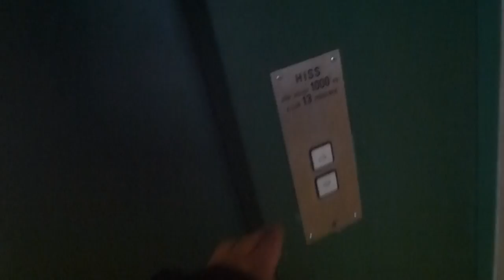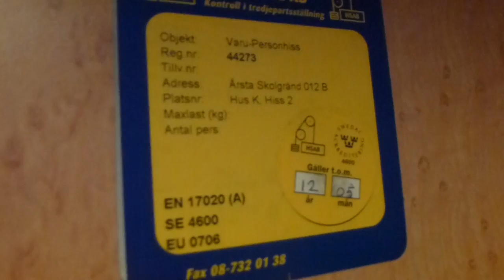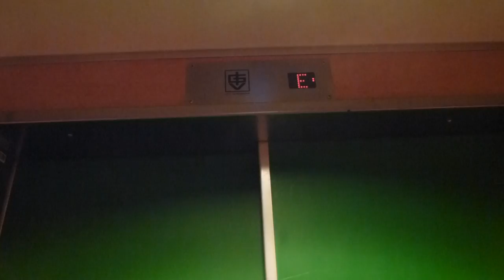IGV Hydraulic elevator @ Årsta Skolgränd 12B, Västberga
Brand: I.G.V Scandinavia
Type: Roped-Hydraulic
Controller: Digital
Capacity: 1000Kg, 13 Pers.
Floors: 6 (K, *E*, 1-4)
House K, Elevator B
Location: Årsta Skolgränd 12B, Västberga Stockholm SWEDEN